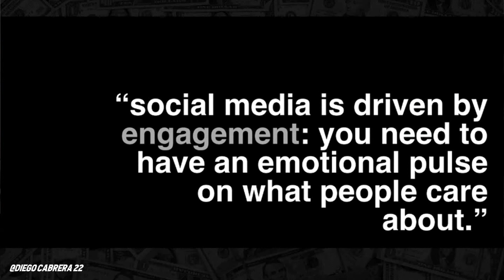Los 4 Pilares de la Viralidad